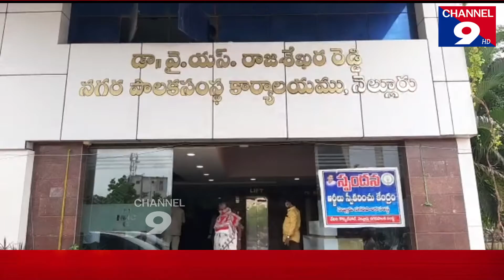'స్పందన' వేదికను సద్వినియోగం చేసుకోండి- కమిషనర్ దినేష్ కుమార్@Channel9hd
'స్పందన' వేదికను సద్వినియోగం చేసుకోండి

- కమిషనర్ దినేష్ కుమార్@Channel9hd